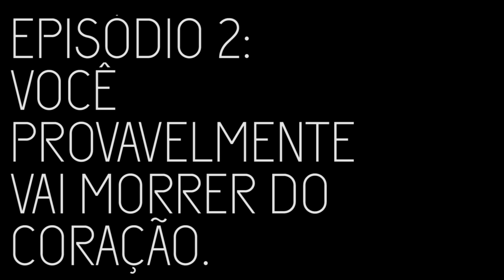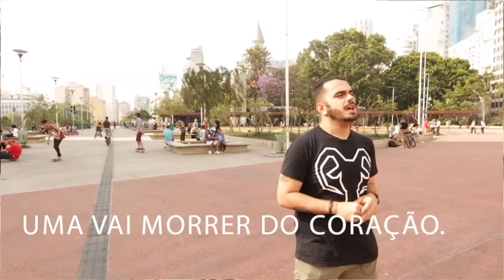Você (provavelmente) vai morrer do coração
Um estudo apontou que quase 30% das mortes no Brasil são resultados de doenças cardiovasculares. Destas, 60% são de homens.

No episódio de hoje de nosso especial para o Novembro Azul, vamos falar sobre doenças cardiovasculares.

Quais sãos principais fatores que levam tantos homens a morrerem do coração e como evitar isso?

Episódios

Créditos Trilha Sonora

Julian Calor- I choose you